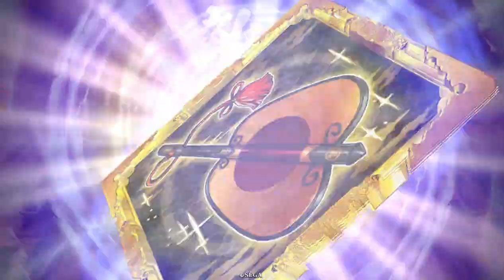N源為義】この速さと長さが為義の作法なのか【N縛りで英傑大戦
編集ミスあります、為義の作法は士気５です！